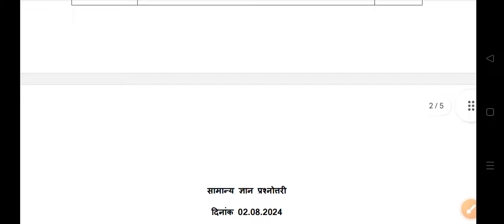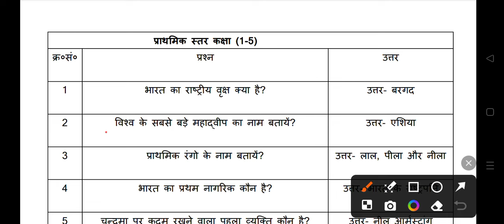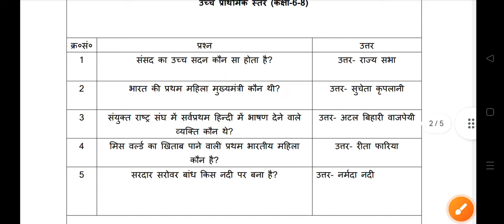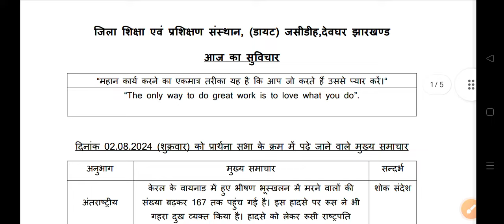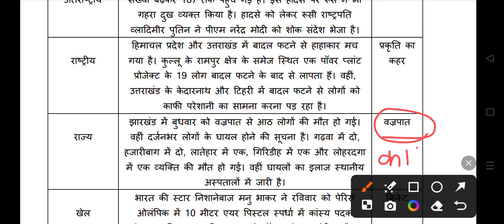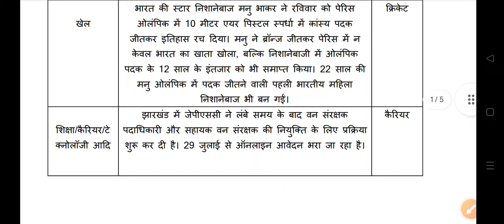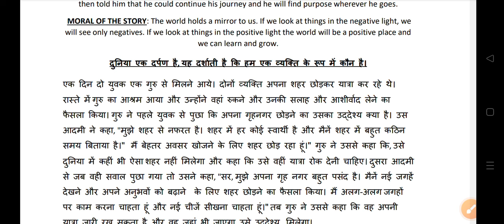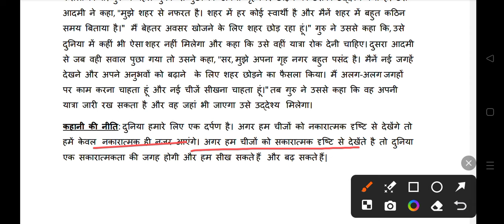प्रार्थना सभा क्रम में पूछे जाने quiz Jharkhand board News and quiz 2-08-24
Jharkhand Board News and quiz

jharkhand board news and quiz 2 August
jharkhand board quiz 2 August
jac board news and quiz 2 August 2024
jharkhand board news 2 August 2024
news and quiz 2 August 2024
news and quiz jharkhand 2 August 2024
aaj ka quiz jharkhand board 2 August 2024
peyar time quiz or news jharkhand 2 August 2024
aaj ka news and quiz
jac board news today
jharkhand board
jharkhand board new update
jharkhand board quiz and news
jharkhand ka news
jharkhand board new video
jharkhand board update
jharkhand news
today news and quiz
prathna sabha me puchhe jane wala quiz
news and quiz
प्रार्थना सभा में पूछे जाने वाले प्रश्न
jac board news and quiz
peyar time quiz or news jharkhand,
aaj ka quiz jharkhand board
jharkhand board quiz
2 August 2024 को प्रार्थना सभा में पूछे जाने वाले प्रश्न,प्रार्थना सभामें पूछे जाने वाले news and quiz,
news and quiz jharkhand,
प्रार्थना सभा में पूछे
झारखंड बोर्ड
prathna sabha me padhe jane wala mukhy samachar or quiz